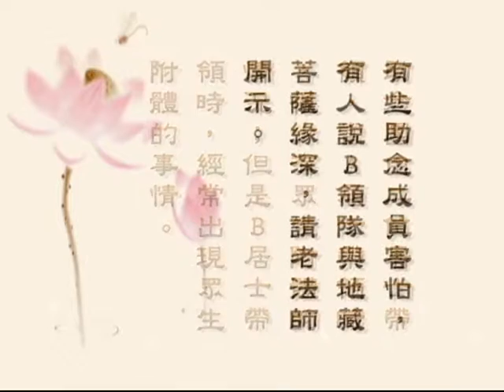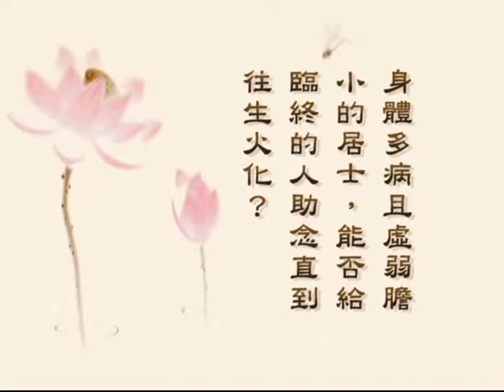(12)臨終助念答問-淨空法師(粵語)